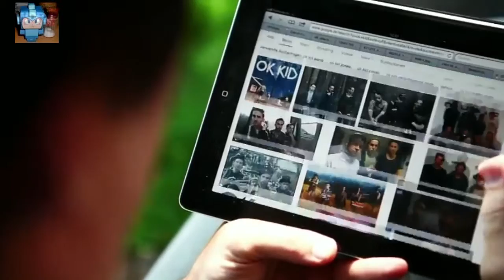OK KID - Interview @ Rockpalast BACKSTAGE | Part 1/2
Diesmal ein etwas älteres aber dennoch interessantes und unterhaltsames Interview mit OK KID bei der Rockpalast BACKSTAGE ... viel Spaß damit!  :-)

OK KID, rock, palast, 2017, backstage, new, album, interview, full concert, live, interview, festival, tour, funny, classic, songs, best of,  part 1,